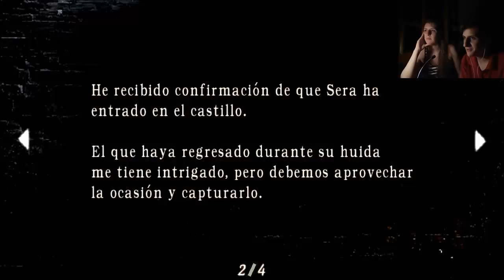Resident Evil 4 (Parte 7) - ¡Morir es vivir! Muere, muere, muere...